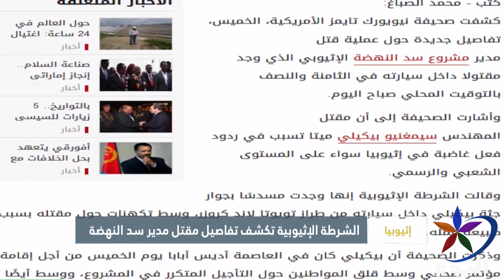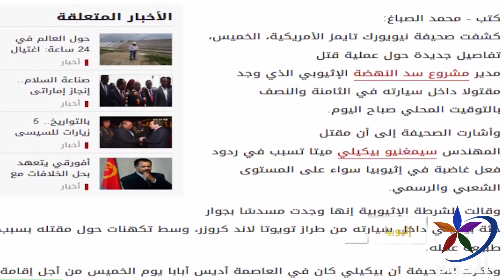الشرطة الإثيوبية تكشف تفاصيل مقتل مدير سد النهضة